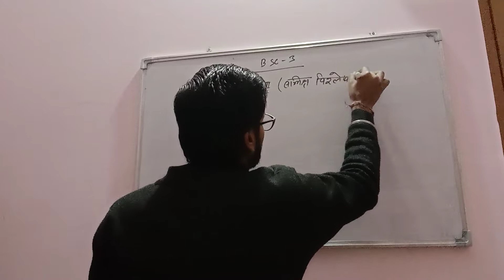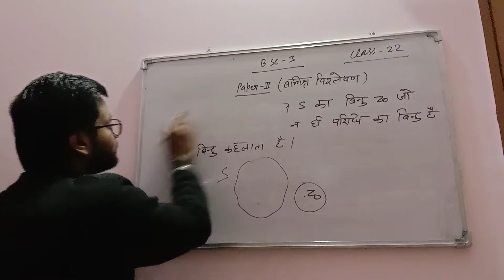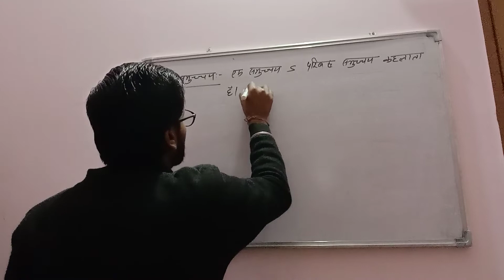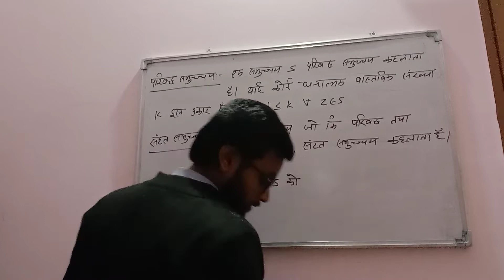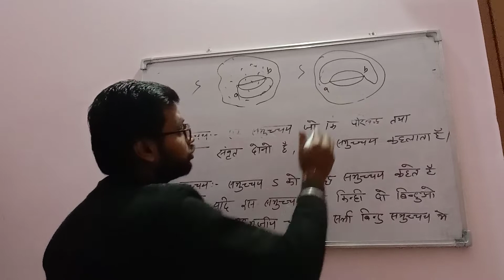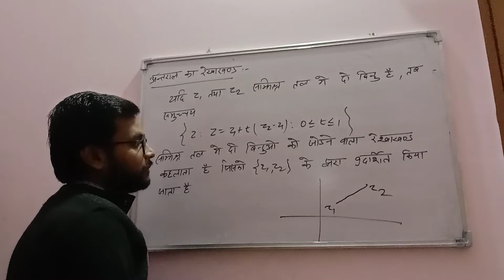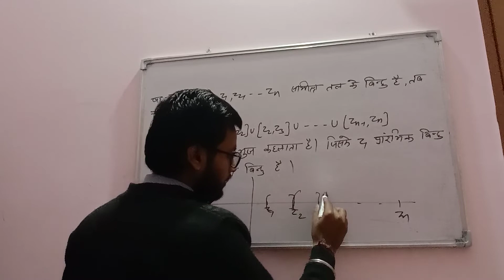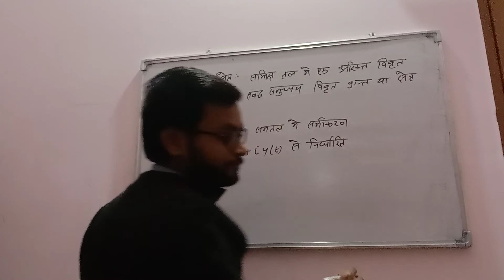B SC PART 3 CLASS 22